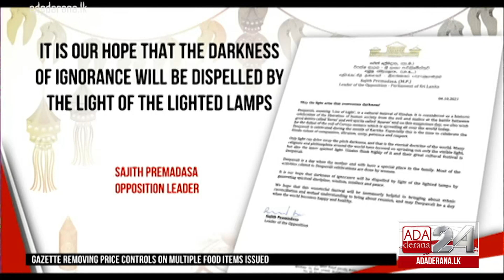Deepavali celebrations amidst COVID pandemic (English)